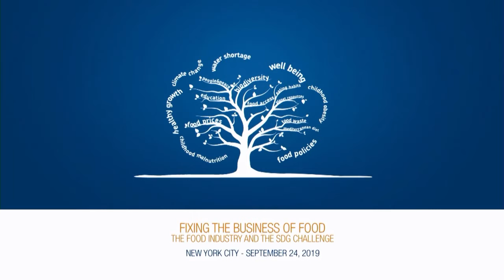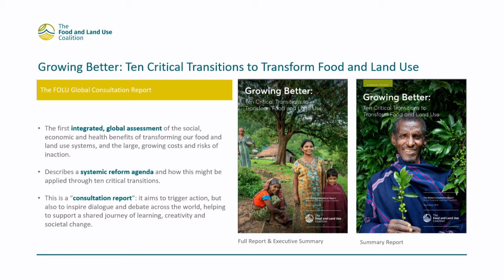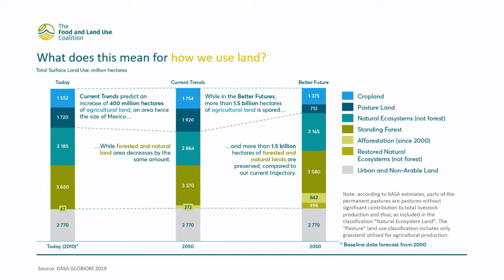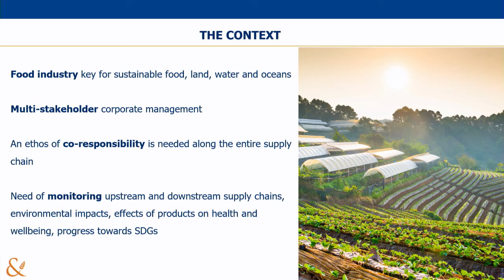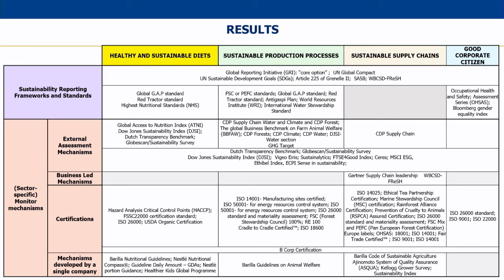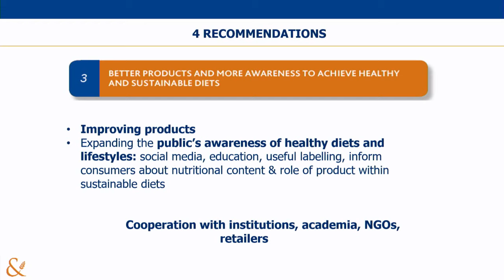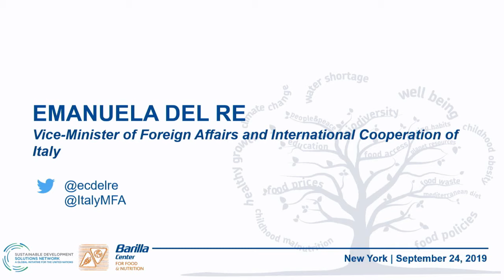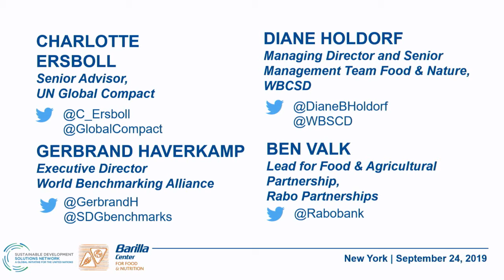FIXING THE BUSINESS OF FOOD - The Food Industry and the SDG Challenge